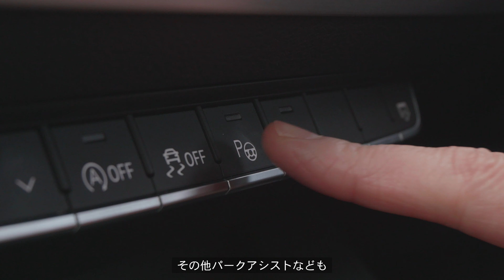[Audi A4] Technology / モータージャーナリスト飯田裕子が語るAudi A4のテクノロジー [アウディ ジャパン]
マイナーチェンジされたAudi A4。
モータージャーナリストの飯田裕子さんが、The new Audi A4に搭載されたアクティブセーフティやドライバーアシスタンス&セーフティについて紐解きます。

■ Audi Japan / アウディ ジャパン 公式SNSアカウント
■ Audi Japan / アウディ ジャパン 公式チャンネル